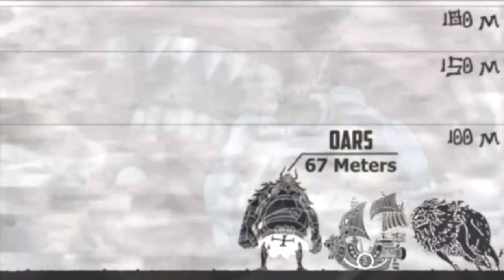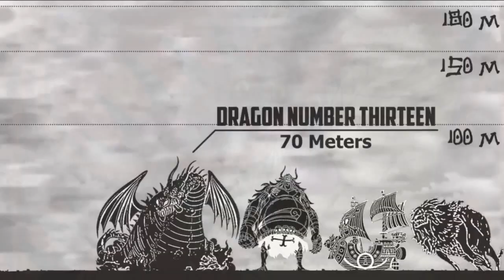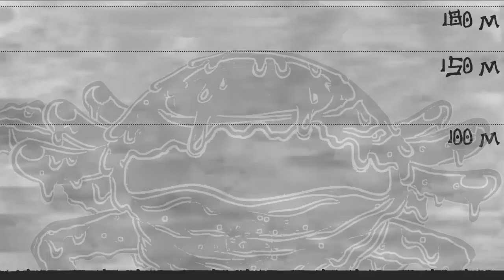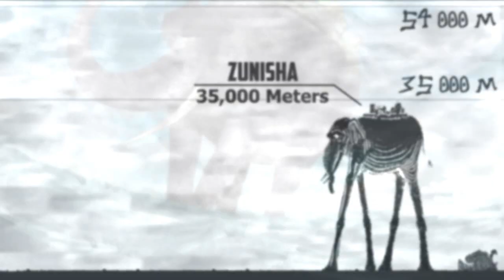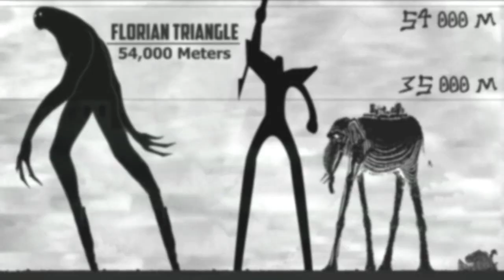Las CRIATURAS de MAYOR TAMAÑO en ONE PIECE